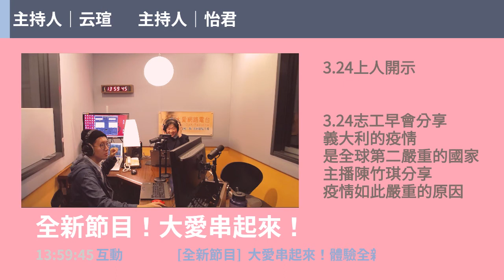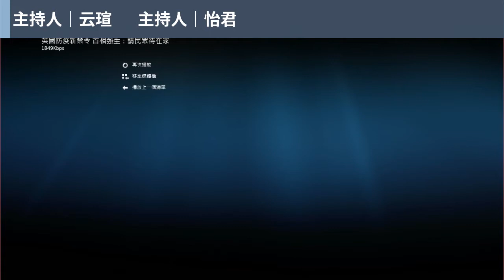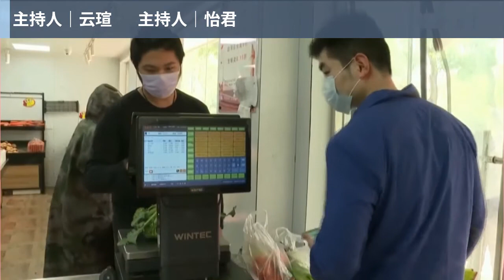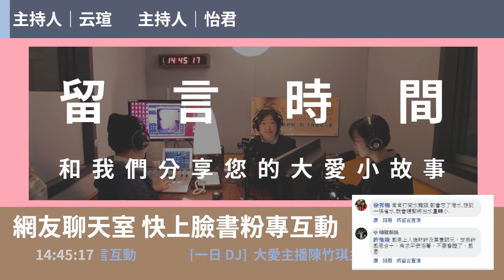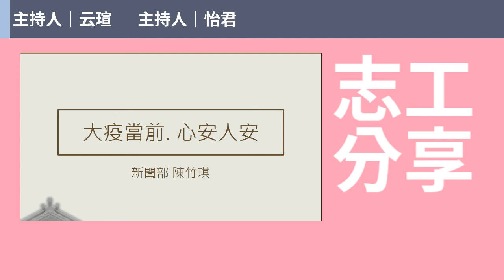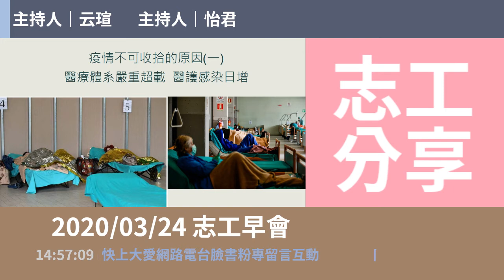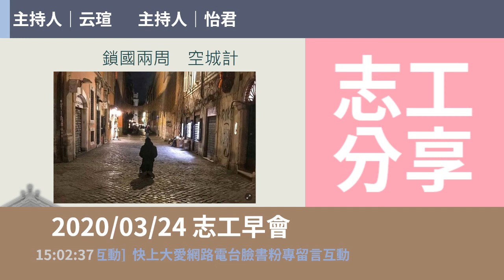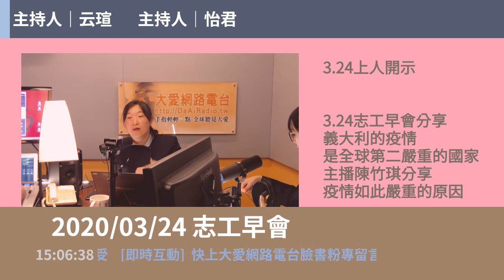大愛串起來(3/24)節省資源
🌡防疫期間🌡 人人都在自我防護✅
洗手的廢水、丟棄的口罩等等❗️❗️
如果沒有做好回收處理
會造成了資源的浪費

義大利的疫情是全球第二嚴重的國家
主播陳竹琪分享
連線當地的慈濟志工💗
即使不能跟他們在台灣見面
但也透過科技，來相互鼓勵㊗️